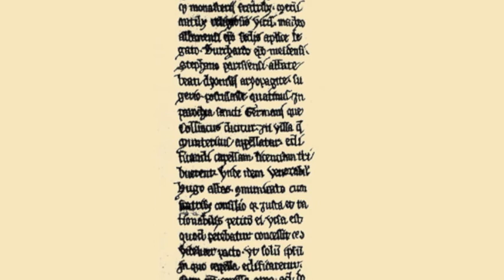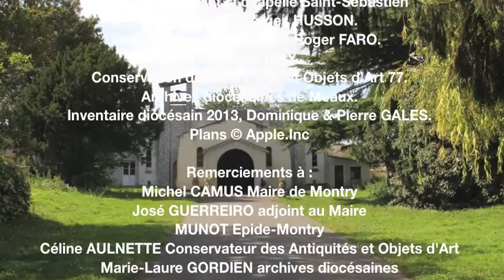Montry Clocher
Visite virtuelle du clocher de Montry